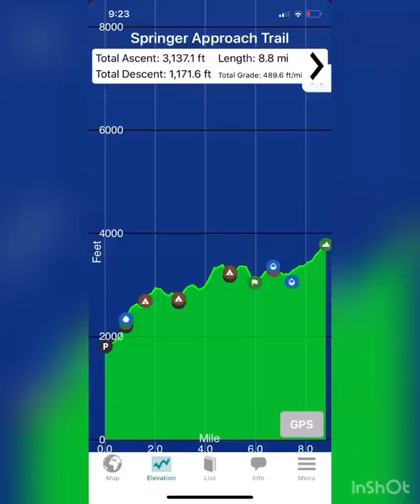Follow The Goose - Appalachian Trail - Goose TV - Episode 2 - Guthooks, Gear, Passport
Follow The Goose
Hiking The AT 2020

In this video I tell show you the equipment that I have prepared for ‘My Hike’ ... it’s been 3 years in the making and I believe I have all that is needed ... (oh, and did I tell you I am retired & moving) ... i provide and overview of my Guthook iPhone Application, The AT Guide and my Appalachian Trail Passport  ... my hike the first day will take me from Amicalola Falls State Park to Springer Mountain ... 8.8 miles while climbing a little over 2,400 feet ...I also profile a good book that I recommend ... AWOL on the Appalachian Trail

As many of you know, I am trying to drive awareness that plagues the United States ... ‘Opioid Addiction’ ... I start my hike on April 1, 2020 at Springer Mountain, GA ... I have established a ‘Go Fund Me’ account and have aligned myself with two charitable organizations Learn 2 Cope, based in Taunton, Massachusetts and Walk By Faith Ministry, based in New City in New York ... all proceeds will be split between the two great organizations

Mikekillilea

Mikekillilea

Mikekillilea